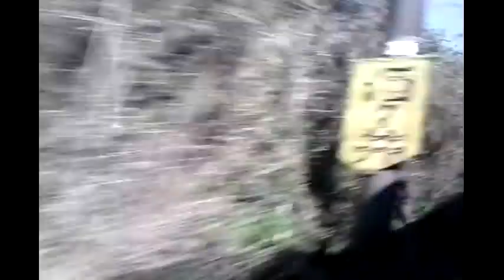On the Narita Express (Shinjuku to Narita Airport)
A terribly boring video of the train ride from Shinjuku to Tokyo Narita Airport on the Narita Express, with 4 segments of about a minute each filmed in the morning of April 5, 2012. The first segment was filmed somewhere in Chiba at about 8.10, the other three in the countryside at about 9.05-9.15.

I only filmed because I was bored on my way to the airport, and I'm only uploading this because I later realized I took no photos from trains during my stay in Japan.